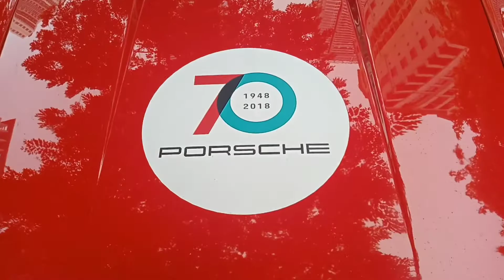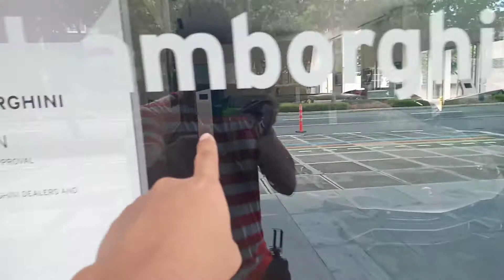Sunday's Best sa BGC || Sports car + bike tricks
Sunday' best sa BGC
    Sa Jollibee na naman tayo nag drive thru guys😂enjoy watching guys😊